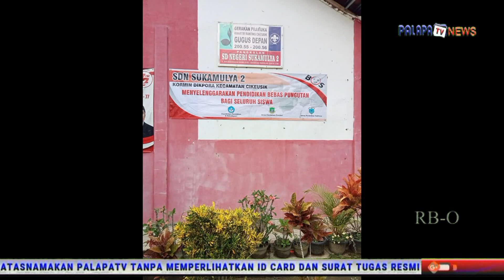KETUM DPP DAN SEKJEN DPW PROV BANTEN KUNJUNGI SDN SUKAMULYA 2 KECAMATAN CIKESIK KABUPATEN PANDEGLANG